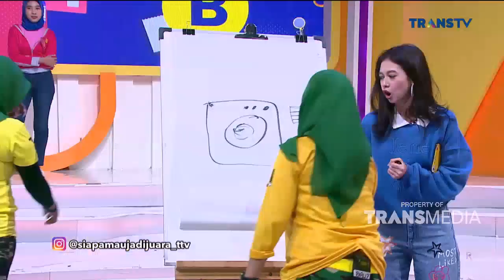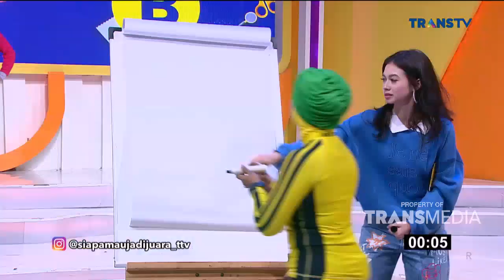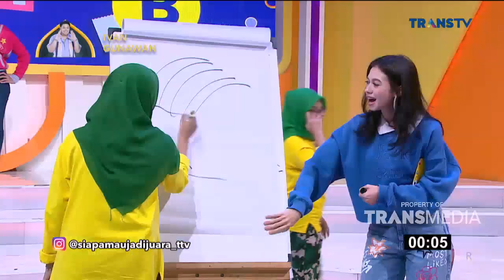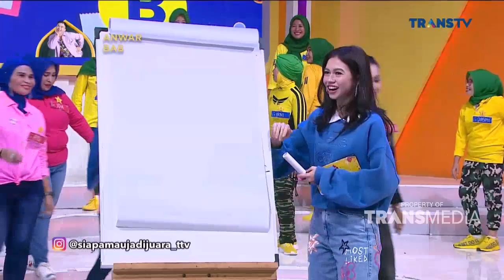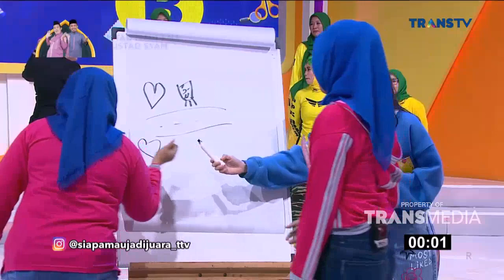Semua Ibu Disini Pada Jago Banget Nyanyi, Gasalah Ikutan Ini! | SIAPA MAU JADI JUARA (26/4/22) P2